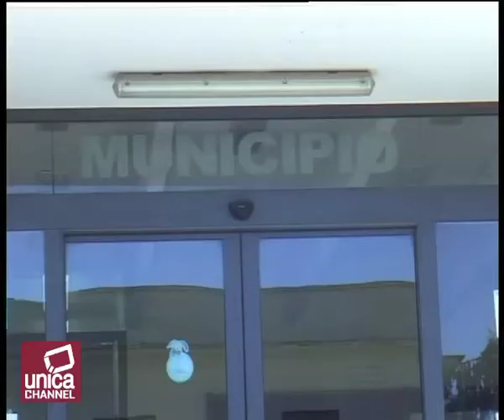Blitz in Nigeria: il peso dell'Italia